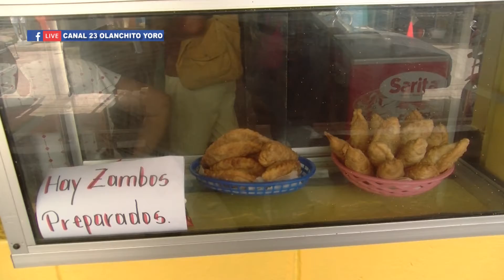ANTE LA FALTA DE OPORTUNIDADES DE EMPLEO EN EL PAIS INGENIERA AGROINDUSTRIAL EMPRENDIO SU PROPIO NEG